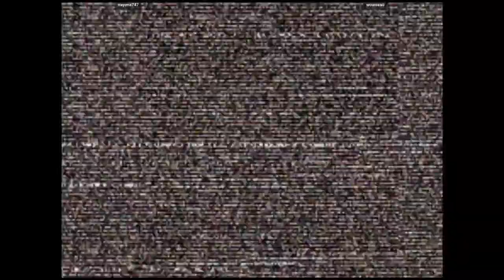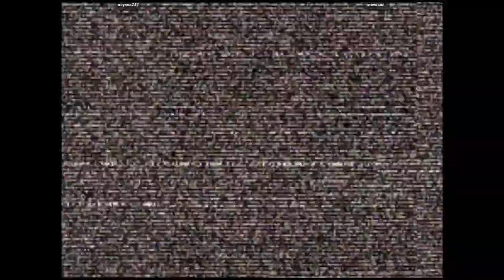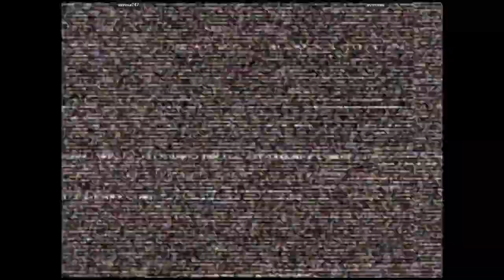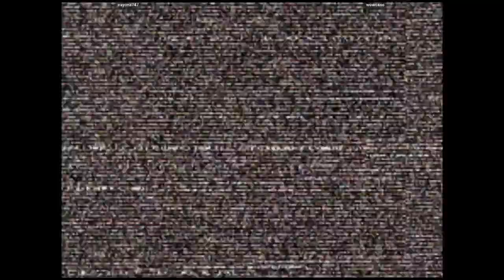CVS2 - nayona747 VS wowoaao | 🇧🇷🇧🇷 Fightcade2